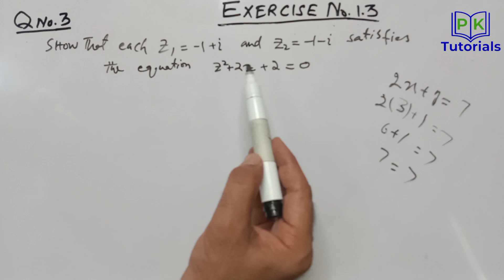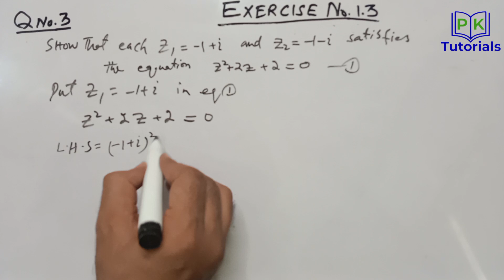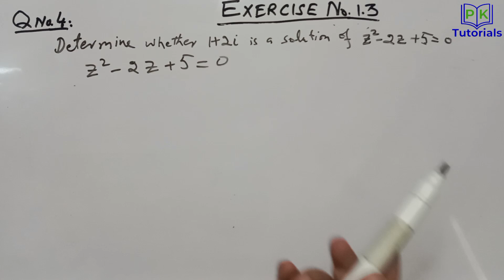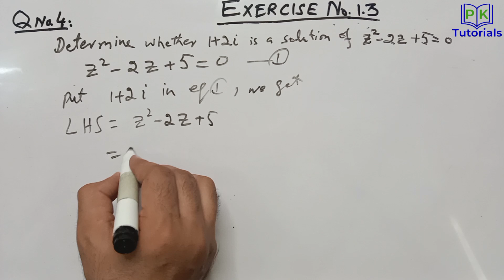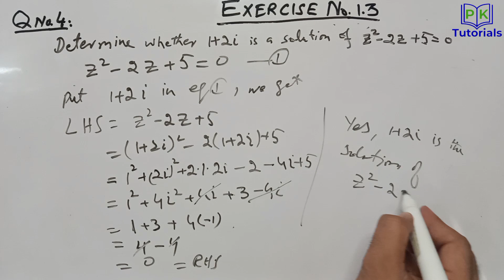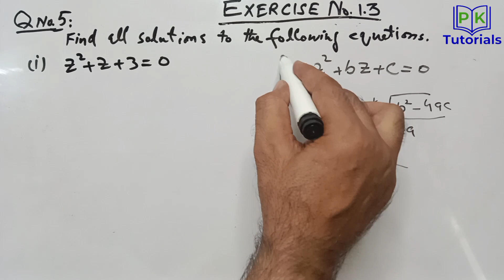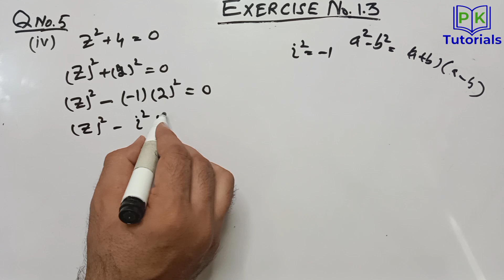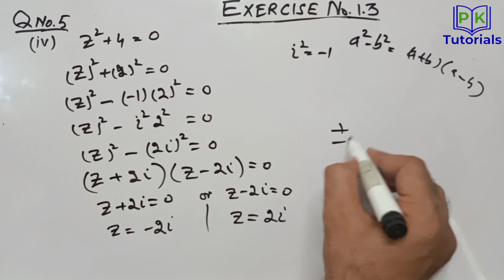Unit 01 - EXERCISE 1.3 (Questions 3, 4, 5) | First Year Maths KPK Board | PK Tutorials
☞ Hello, Welcome to PK Tutorials. I'm here to help you learn your fsc courses in an easy, efficient manner and local Urdu/hindi language. If you have any questions, leave them below. I will try to answer as many questions as possible. If something isn't quite clear or needs more explanation, I can easily make additional videos to satisfy your need for knowledge and understanding.

☞After watching this video you will understand complex number with detailed examples. You will also be able to answer the following questions:

☞ What is solution of equations?
☞ ICS first year maths exercise 1.3 solution in urdu.
☞ Solution of exercise 1.3 fsc first year maths kpk board.
☞ What is complex numbers in mathematics in urdu/hindi?
☞ ICS first year maths exercise 1.3 question  3, 4, 5 solution in urdu.
☞ Solution of exercise 1.3 question  3, 4, 5 fsc first year maths kpk board.
☞ What are the daily life examples of complex numbers in mathematics?

☞ Solution of simultaneous linear equations with complex coefficients
- - - Formulate the Equations
- - - Solve for One Variable
- - - Substitute into the Other Equation
- - - Solve for the Remaining Variable
- - - Solve for x
- - - Check for Extraneous Solutions
- - - Express the Solution

☞ Expression of the polynomial P(z) as a product of linear factors
- - - Find the Roots
- - - Express as Linear Factors
- - - The Factor Theorem

☞ Quadratic equation of the form pz² + qz + r = 0
- - - How do you solve a quadratic equation?
- - - What is the discriminant, and what does it determine?
- - - How do you find the roots of a quadratic equation if you know the values of p, q, and r?
- - - What is the vertex form of a quadratic equation?
- - - How do you graph a quadratic equation?
- - - What are the real-life applications of quadratic equations?
- - - How do you factor a quadratic equation?
- - - What is the relationship between the roots of a quadratic equation and its coefficients (p, q, and r)?